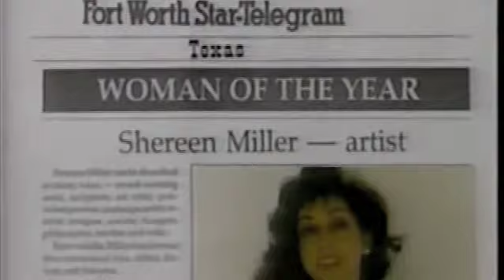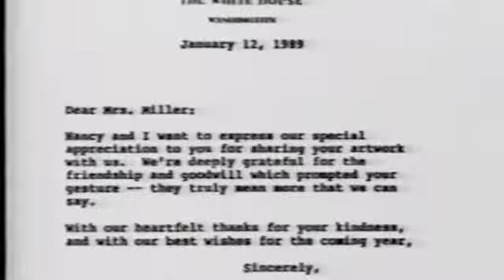Shereen Miller - India TV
National and International Renowned Artist Shereen Miller